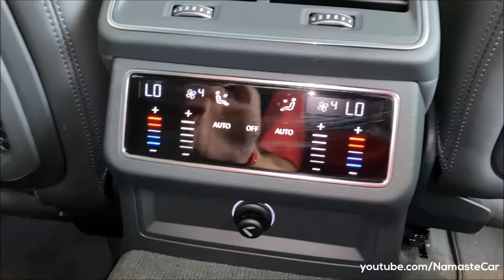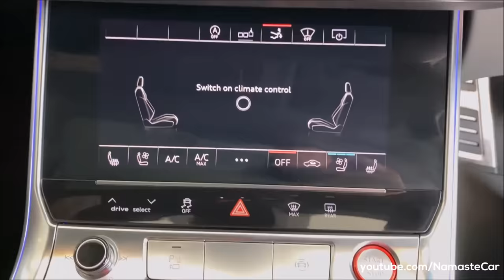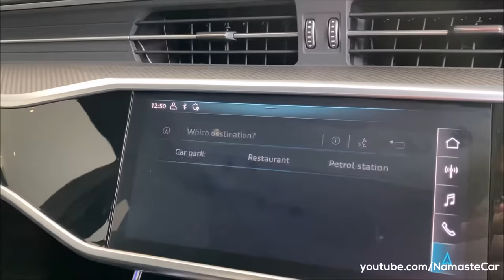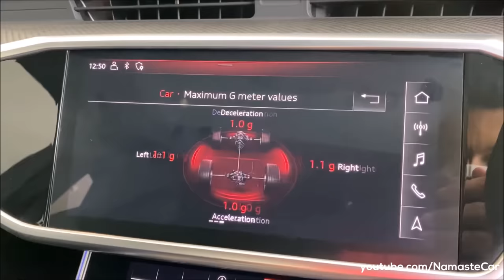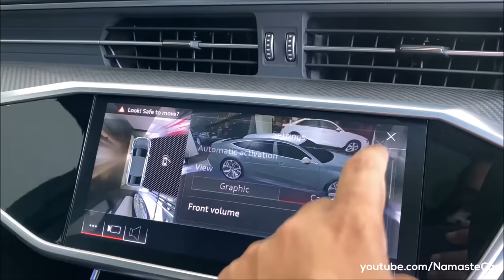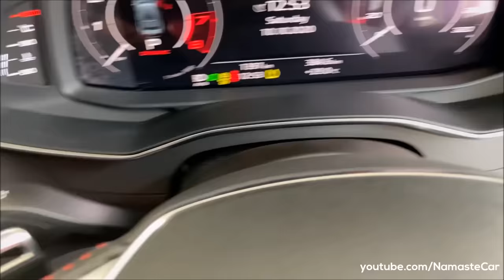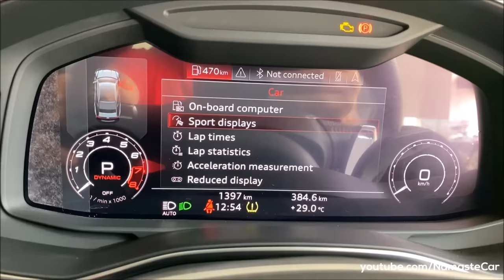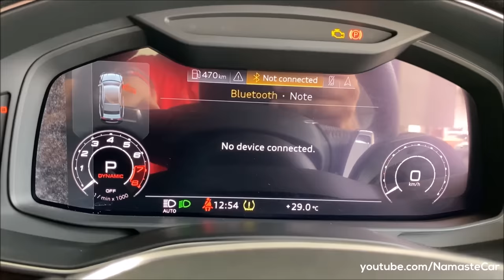Audi RS 7 Quattro 2020- ₹2 crore | Real-life review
The AudiA7 is an executive car produced by Audi since 2010. A five-door liftback, it features a sloping roofline with a steeply raked rear window and integrated boot lid (forming the so-called "Sportback"), and four frameless doors. AudiRS7 is the high-performance variant of A7. The second generation of the A7 was revealed in October 2017, officially launched in Germany in February 2018, and has been on sale in Europe since late 2017 and made its debut for the North American market at the North American International Auto Show in Detroit on 12 January 2018. Production started in February 2018 at Audi's Neckarsulm plant. The 2020 RS 7 Sportback (4K8) was first unveiled at the 2019 Frankfurt Motor Show.

Petrol Hybrid: 3996 cc, V8, BS6, Twin-Turbocharged, Roller cam follower, overhead camshafts, hydraulic valve-play compensation / 2/2 inlet/exhaust valves per cylinder, Fuel Stratified Injecion FSI engine with 48-volt Mild Hybrid System, 600 HP power, 800 Nm torque, 8 kmpl average, 73 litre fuel tank, 0-100 kmph in 3.6 seconds, 250 kmph top speed (305 kmph top speed in RS Dynamic Package Plus), 8-speed Tiptronic automatic transmission, 2140 kg kerb weight

6 Upholsteries: Black alcantara/leather, Black valcona leather Anniversary package 25 years RS, Black-red valcona leather, Black-Gray valcona leather, Black-black valcona leather, Brown-gray valcona leather

4 Wheel: 21 inch 10-spoke star style alloy, 22 inch 5 V-Spoke black diamond-turned alloy, 22 inch 5 V-Spoke structure style alloy, 22 inch 5 V-Spoke structure style matte titanium look diamond-turned alloy

8 Colours: Nardo Gray, Silver, White, Black, Blue, Tango Red, Daytona Gray, Sebring Black

Price: Rs. 2.24 crore (On-road, Delhi)